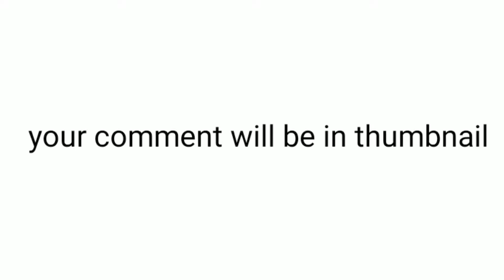If you guess the word, you'll be the thumbnail and get pinned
Mr beast says hey